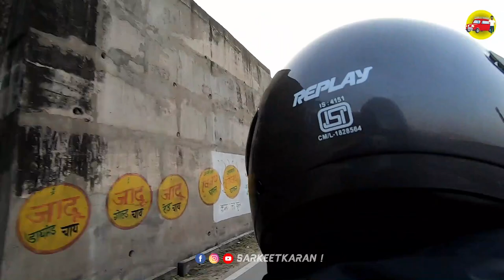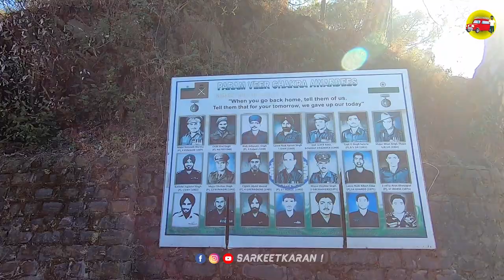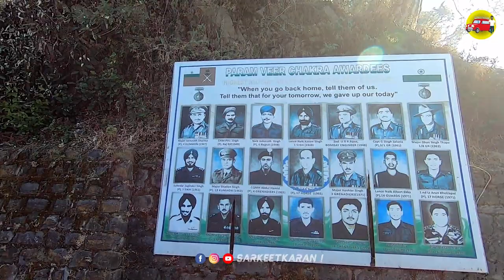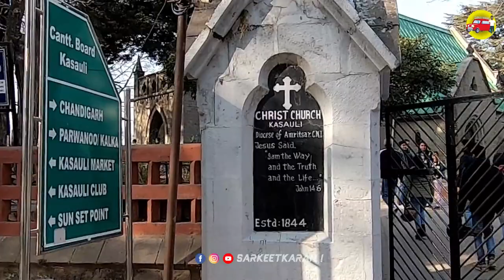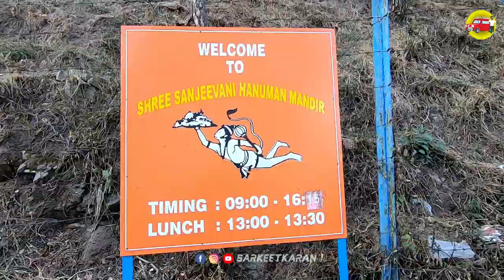KASAULI -THE CANTT HILLSTATION OF HIMACHAL PRADESH | UNEXPLORED HIMALAYAS | SARKEETKARAN VLOGS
Kasauli is a cantonment hill station located in the Solan District of Himachal Pradesh. Perched at a height of 6000 ft plus and at a distance of just 55kms from Chandigarh, this is a travelers paradise with some quiet trails and some heart filling mountain views.

It is a one day trip with some great places to see around laced with some historical monuments.

And before you set off, is my first attempt ever on creating a Travel Vlog and I am bound to make mistakes. I would need all your support and love as always.

Yours Truly
Sarkeetkaran !